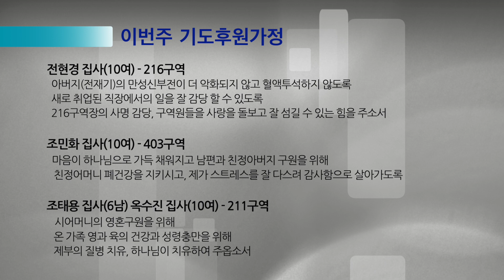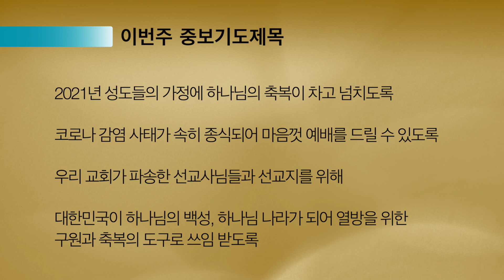01.06 새벽기도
대연성결교회
새벽기도 생명의 삶